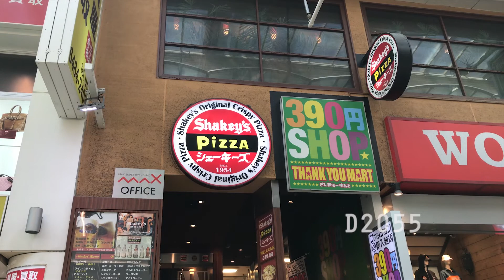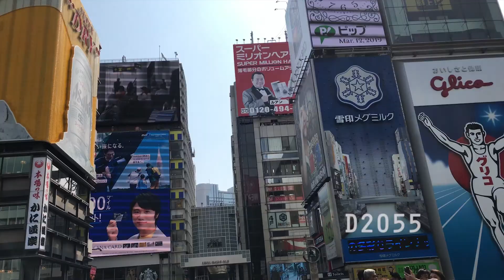OSAKA, JAPAN - 大阪, 日本 - WHAT A CITY!!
We got to spend a few days in this city, and we don’t regret it!
Osaka is the capital city of Osaka Prefecture and the largest component of the Keihanshin Metropolitan Area, the second largest metropolitan area in Japan and among the largest in the world with more than 20 million inhabitants.
We stopped by Dōtonbori, one of the principal tourist destinations in Osaka, Japan, running along the Dōtonbori canal from Dōtonboribashi Bridge to Nipponbashi Bridge in the Namba district of the city's Chuo ward. It is one of the most colorful areas in Osaka and an absolute must-visit location when traveling through Kansai region. Wanted to share a short clip with you guys, let me know what you think!

Pasamos unos días en esta ciudad, y no nos arrepentimos!
Osaka es la ciudad capital de la Prefectura de Osaka y el componente más grande del Área Metropolitana de Keihanshin, la segunda área metropolitana más grande de Japón y una de las más grandes del mundo con más de 20 millones de habitantes.
Nos detuvimos en Dōtonbori, uno de los principales destinos turísticos de Osaka, Japón, a lo largo del canal Dōtonbori desde el puente Dōtonboribashi hasta el puente Nipponbashi en el distrito de Namba de la ciudad de Chuo. Es una de las zonas más coloridas de Osaka y un lugar de visita obligada cuando se viaja por la región de Kansai. Quería compartir un breve clip con ustedes, ¡Háganme saber lo que piensan! ¡Espero que les guste! ¡Muchas Gracias por mirar !